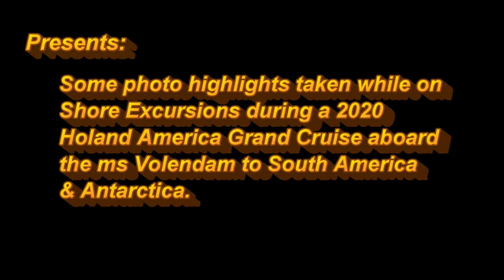The Larco Erotic Ceramics and Historical Museum in Lima, Peru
The Museo Larco (English: Larco Museum) is a privately owned museum of pre-Columbian art, located in the Pueblo Libre District of Lima, Peru. The museum is housed in an 18th-century vice-royal building. It showcases chronological galleries that provide a thorough overview of 5,000 years of Peruvian pre-Columbian history. It is well known for its gallery of pre-Columbian erotic pottery.